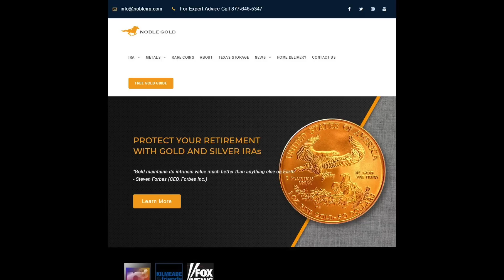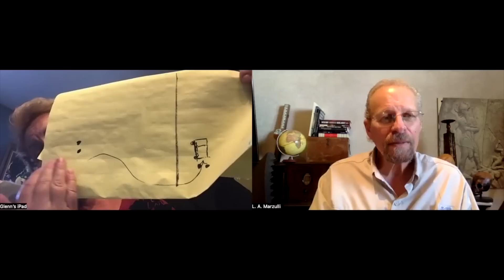IMPLANT AND A POOL OF BLOOD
Protect Your Retirement With A Gold IRA this month!!!